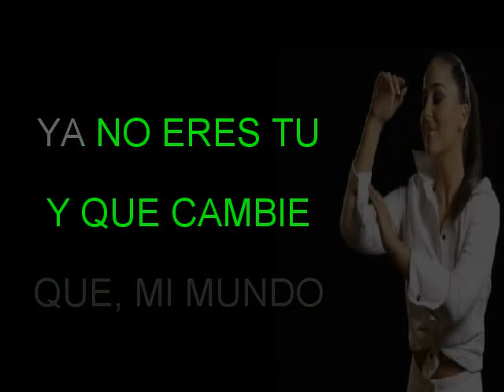MI CORAZON SE RINDIO ELSA RIOS KARAOKE